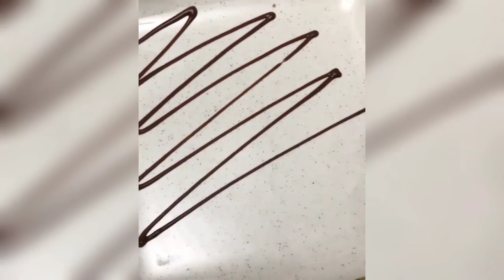9 Easy Cookery Sweets For Making in House Conditions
Chicken casserole  00:13 – 00:46
 Chicken breast or thigh (I used thigh. I separated the bone)
 3-4 potatoes
 3-4 tomatoes
 2 small onions
 Holland cheese
 Mayonnaise
 Salt
 Duru fat
 Preparation
 The chicken is cut into bird heads.  Heat a frying pan and add oil.  Then add the meat and cook on both sides.  There is no need to cook much, it will be baked in the oven.  Potatoes are neither thick nor thin cut into round shapes.  A little oil is carried to the bottom of the pot.  Arrange the potatoes and sprinkle with salt.  Then the cooked meat is added to the oil mixture.  We put mayonnaise on it.  Then we arrange the onions in the form of a ring.  The latest tomatoes are also lined up.  Sprinkle salt on it.  Bake in a preheated oven at 180 degrees for 45 minutes.  Then sprinkle with Dutch cheese and cook for 10-12 minutes.

Creamy with chocolate, Roulette🍫00:46 – 03:16

 5 eggs (room temp)

 1 cup is not full 2 fingers from the head missing powdered sugar

 1 cup is not full, 2 fingers missing flour from the beginning

 2 full tbsp cocoa

 Baking powder

 Vanilla

 Cream

 200ml cream

 2 packs of chocolate (milk)

 Strawberry sauce

 10-15 large strawberries

 1 tbsp starch

 Half a pear cup 1 finger missing boiled water

 2 full tbsp powdered sugar (you can increase the sugar if the strawberries are sour)

 Strawberries are washed, sliced and sprinkled with powdered sugar.  Hold for about 30-40 minutes, it will lower the water.  Then grind with a blender, if not, grind the potatoes.  Add water and starch, mix well and let the starch dissolve, then put in gas, stir and cook, it is ready to boil.

 Preparation

 Beat eggs + powdered sugar with a mixer for about 10 minutes until well combined.  Then add vanilla + baking powder and a piece of flour + cocoa and mix slowly without using a spatula.  Add the remaining flour and mix.  Put tracing paper on the list, add the mixture and spread it neatly in the same form.  Bake in a preheated oven at 180 degrees for 12 minutes.  Check that the ovens are different.  After leaving the oven, it is wrapped as in the video

 First, add the cream to a pot and heat, do not boil.  We check it with our hands. If it is well heated, we divide the chocolate into pieces and mix it often.  You will see that it melts and when it melts completely, turn off the gas.  Empty a bowl and leave to cool. Put aside to cool.  After cooling completely, put in the refrigerator to freeze for 3 hours.  When we remove the cream, we will see that it hardens and we play with a miller for 5-7 minutes.  Then we put it in the fridge again to catch itself.

 After the roulette cools down, apply the cream and then the sauce.  Try not to pour too much sauce, do not spill when bending.  Then bend, decorate, put in the fridge and let it rest.  Let it stay for at least 4-5 hours.

Galette  03:17 – 05:47

 70g butter (should be cold)

 100 grams of cottage cheese (simple, sugar-free)

 120 grams of flour (1 crystal is 120-130 grams)

 1 egg yolk

 1 pinch of salt

 Stuffing

 15 large strawberries (maybe too many)

 1 full tbsp powdered sugar

 1 tbsp flour

 Preparation

 Put the butter in the freezer to cool, then add a bowl of flour and pass the oil through a large grater.  We add cottage cheese and feed it with a fork.  We hope a little with our hands.  (It will not be like other hopes) Then add the egg yolk, salt and mix quickly with your hands, let the food pass together, do not knead too much.  Then we cover it and put it in the fridge for 30 minutes.  Meanwhile, chop the washed strawberries, add flour and sugar and mix.  Let's put water aside.  Then we knead the dough a little on parchment paper, open it, put the filling as in the video and bend the edges.  We carry powdered sugar on the edges.  Bake in a preheated oven at 180 degrees for 30 minutes.

OTHER RECIPES ARE IN COMMENTS DUE TO LIMIT OF DESCRIPTION